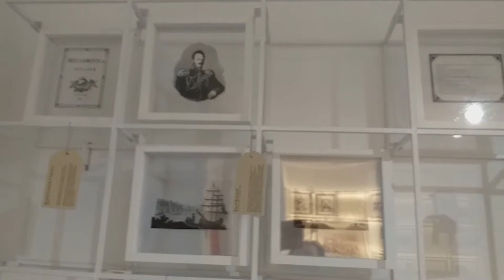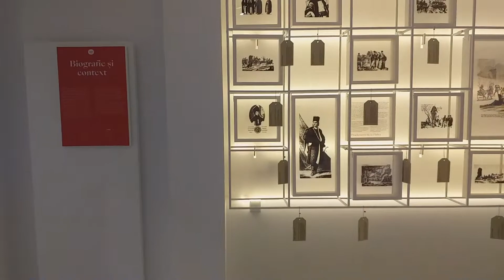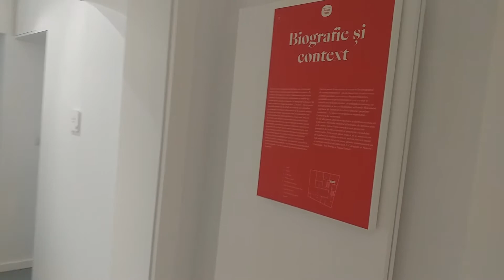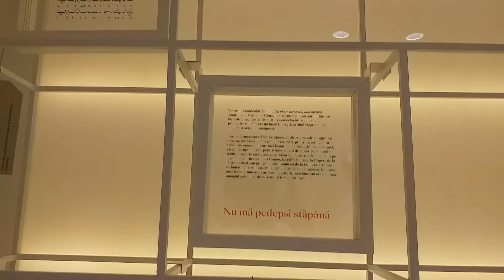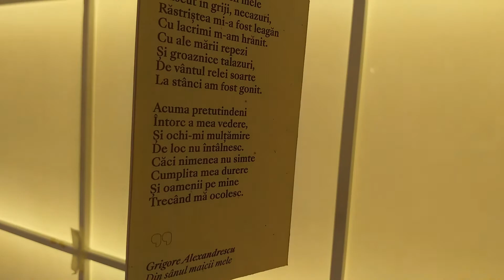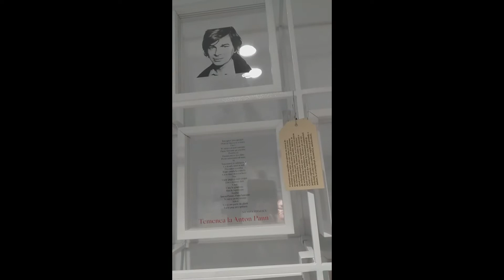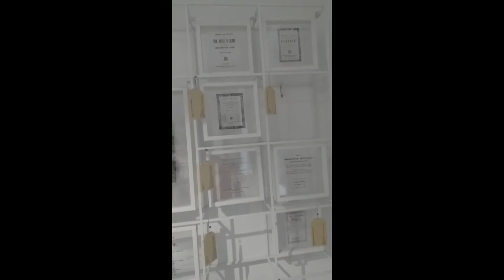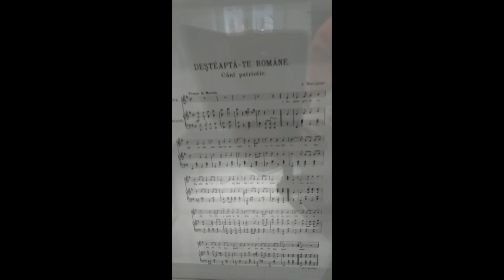Visiting The Memorial House of ANTON PANN from Bucharest . 2020. 02. 14. I by Marilena Dumitriu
Visiting The Memorial House of ANTON PANN from Bucharest . 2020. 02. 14.

The house, the first and only one in which Anton Pann lived without rent, was purchased - together with the place - on February 20, 1848. Located at a short distance from the Saint Stelian-Lucaci Church, in which the right stranger sang Anton Pann, the house has a large courtyard, in which the owner could move his typography. In this house, Anton Pann made the second edition of his masterpiece, "Povestea vorbii", and later, the "Năzdrăvăniile lui  Nastratin Hogea", the other top creation signed by the author, as well as "O șezătoare la țară" or "Călătoria lui Moş Albu". Entered the heritage of the The National Museum of Romanian Literature less than 1 year ago, today the "Anton Pann" Memorial House opens its gates and enters the public circuit for the first time.
Address: 20 Anton Pann Street, Sector 3, Bucharest, ROMANIA
Videos by Marilena Dumitriu
Video editing, Musical illustration.: Marilena Dumitriu
Music: Anton Pann: Pana cand nu te iubeam, Bordeias bordei bordei.
22 February 2020
ROMANIA